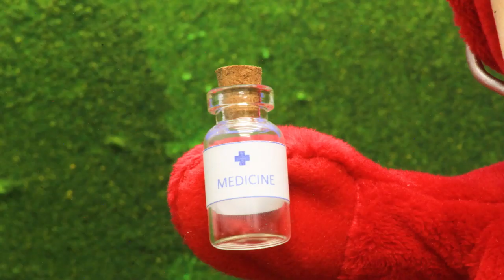Teletubbies Svenska | Tinky Winky Stinker | Stop Motion Helt Avsnitt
Teletubbies Svenska | Snabb Nonsens | Stop Motion Helt Avsnitt

Här kommer ett inslag för våra SVENSKSPRÅKIGA tittare!
Teletubbies älskar Tubby Toast, och Teletubbies älskar barn!